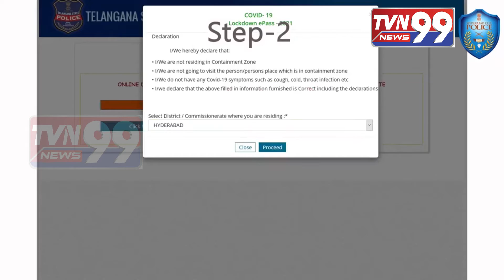COVID19-SECOND WAVE_LOCKDOWN_ANJANI KUMAR IPS COMMISSIONER OF HYDERABADPOLICE||TVN99